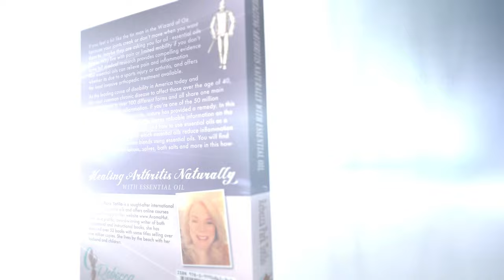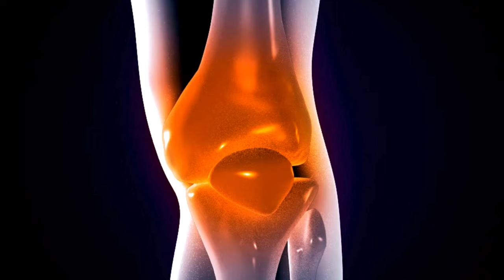Say Goodbye To Arthritis Pain: Unlock The Power Of These 5 Essential Oils For Effective Relief!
Incorporating essential oils into your arthritis management plan can be a holistic and natural approach to finding relief.

Lose Weight With Essential Oil
Healing Emotions With Essential Oil
Stress-Free Living With Essential Oil